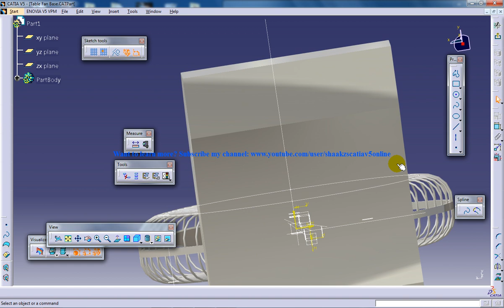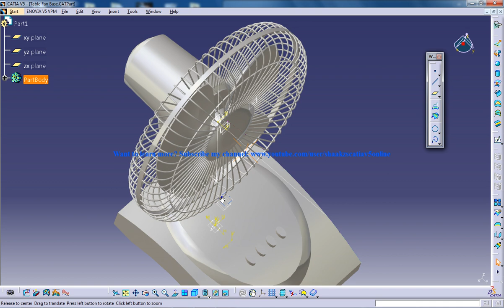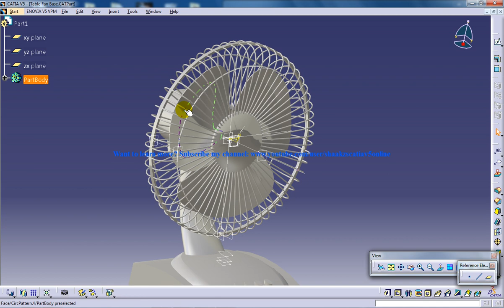Catia V5 Tutorials|P5 How to create a Table Fan|Product Design Engineering Beginner's